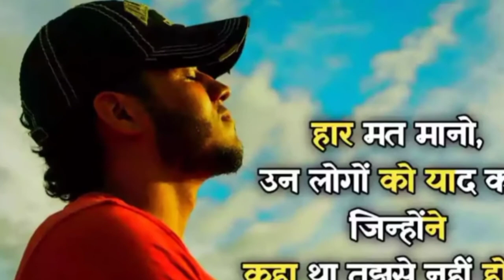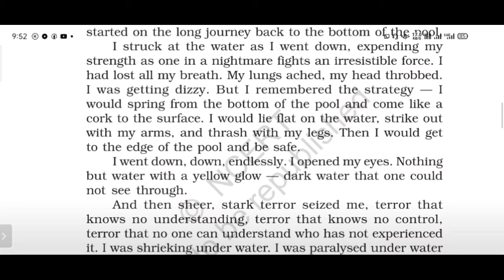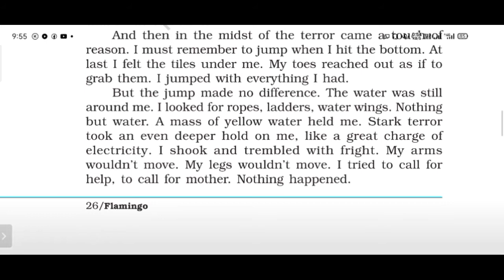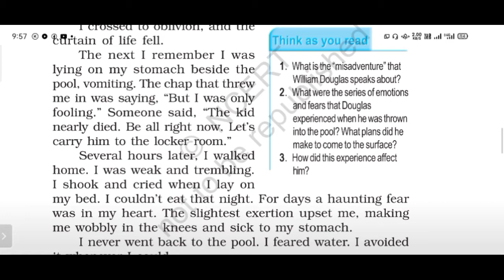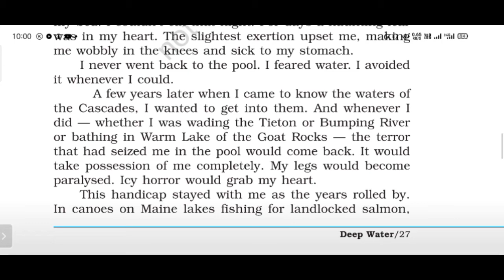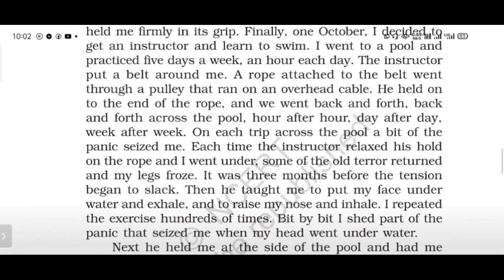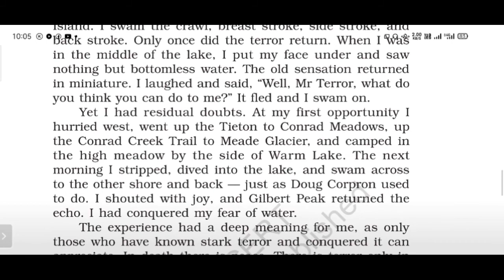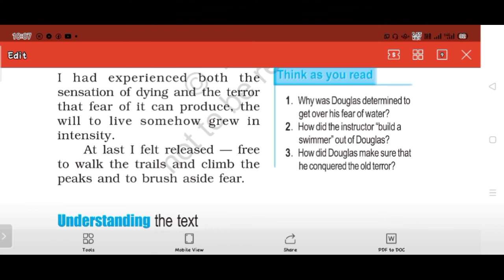Class-12 (Lesson-3@@@ DeEp water)💦 Author-- William Douglas(USA) part-2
[अब पढ़ना ही नहीं ,समझना भी है]

This is the official channel of Prashant Chakraborty [ PC classes]. pc clasess is the well known education centre of Class 8to 12 last 12 years...

For Subject

Class 8to10 Math, Science, English

1) CBSE ENGLISH FOR CLASS 10,11&12
2) CBSE/JAC HISTORY
3) CBSE/JAC POLITICAL SCIENCE
4) CBSE/JAC GEOGRAPHY
5) CBSE/JAC ECONOMIC
6) CBSE/JAC SOCIOLOGY

NOTE:- CLASS 12 - {FLAMINGO 🦩 & VISTAS}
CLASS 10- {FIRST FLIGHT ,& FOOTPRINTS👣 WITHOUT FEET🐾}

Class 11 And 12 History, Pol. Science, Geography, Economic, sociology, English Elective, English core etc.

On this channel pc classes will provide above subject study and materials 🆓 of cost.

Came and be a part of channel like a family.

🌐🌐ENGLISH,🌐🌐
⚫⚫ POLITICAL⚫⚫
👉👉 HISTORY👈👈
🌎🌎GEOGRAPHY 🌍🌍